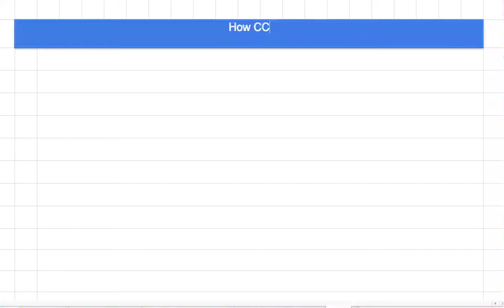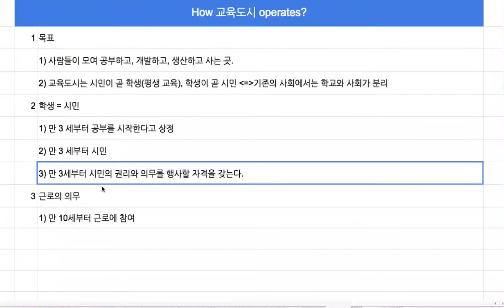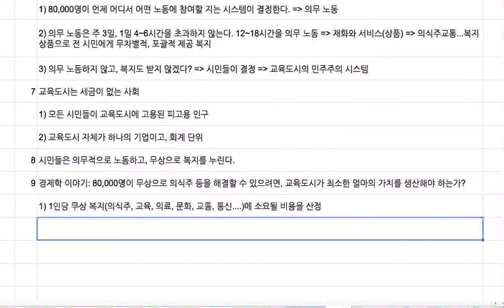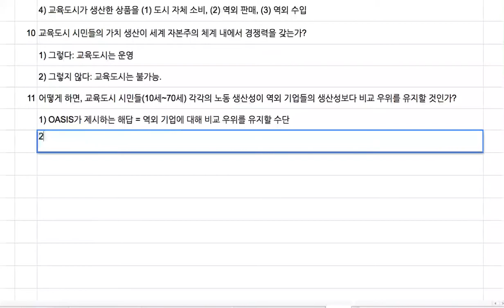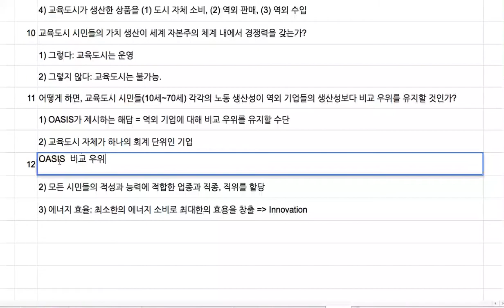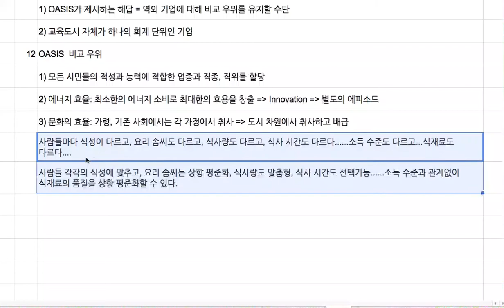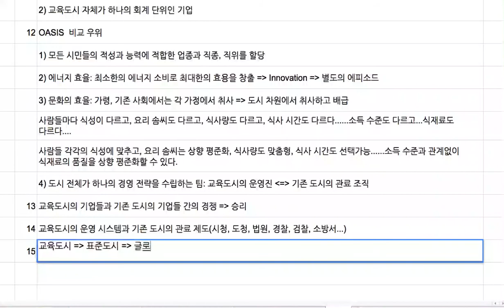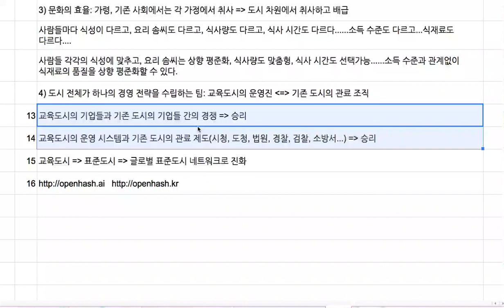교육도시 프로젝트(6/10) 교육도시 = 고급 자본주의(Advanced Capitalism)